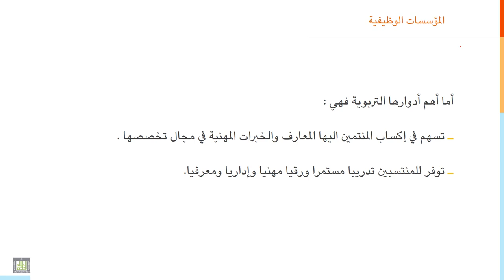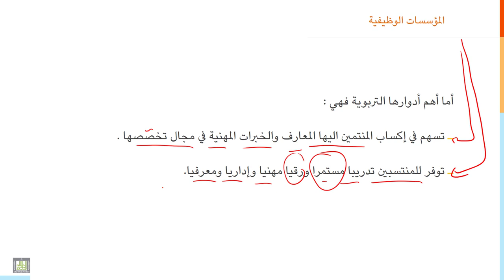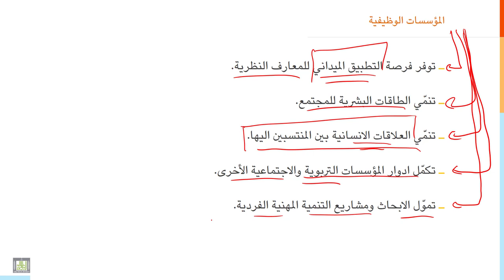مقدمة إلى التربية | 5-10 | مؤسسات الوظيفة والتربية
الدرس 10 : مؤسسات الوظيفة والتربية
يقضي الفرد جزءا كبيرا من حياته في مؤسسات الوظيفة، وهناك يتلقى انواعا مختلفة من الخبرات التربوية